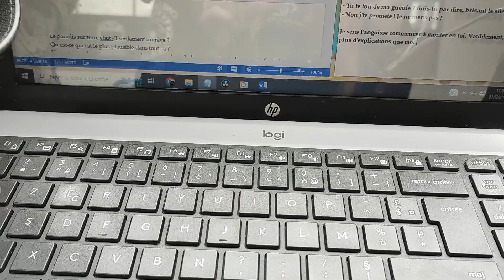Productivité (ou pas) + séjour en Bretagne !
★·.· Chaîne ASMR ·.·★